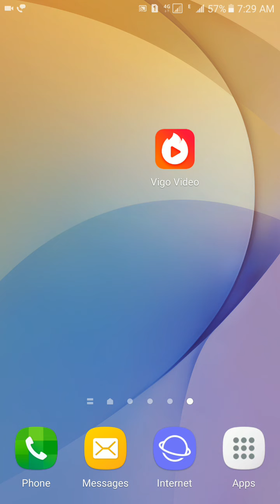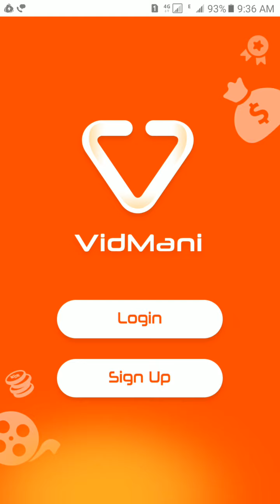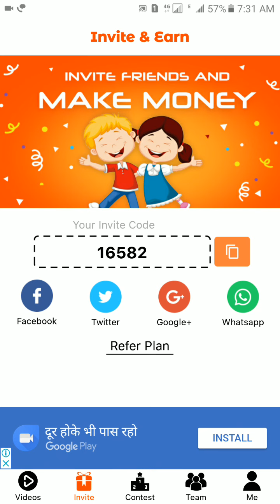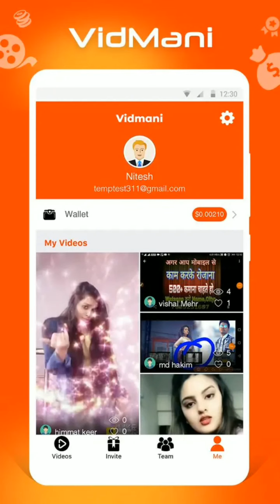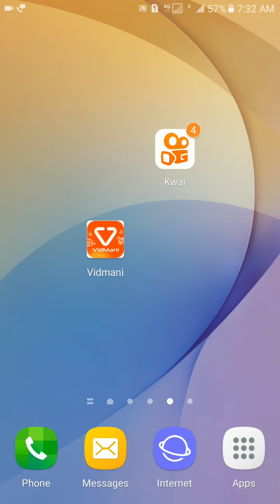best earning app 2018 10,000 monthly earning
2018 Best earning app

Unlimited earn Paytm cash

Super earning app

10000 monthly earning